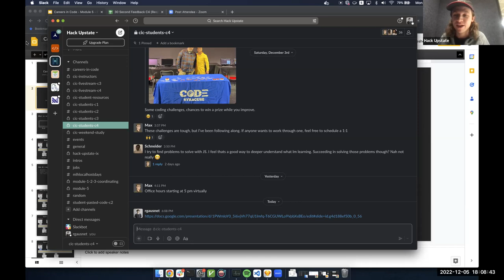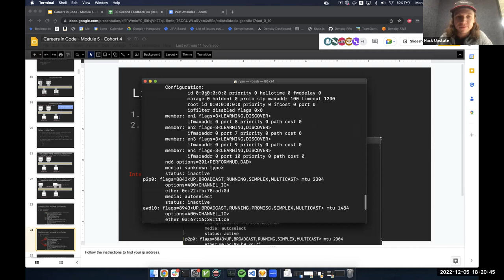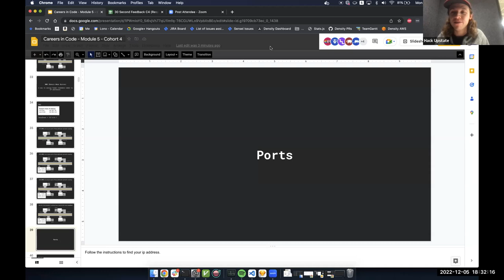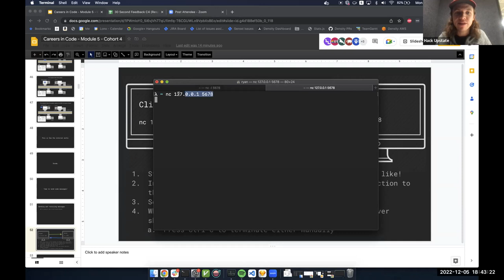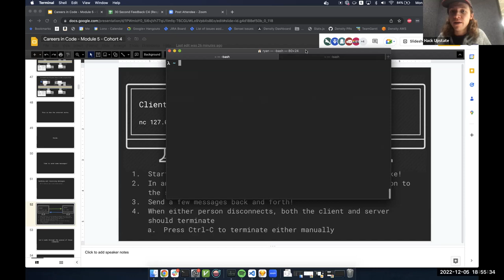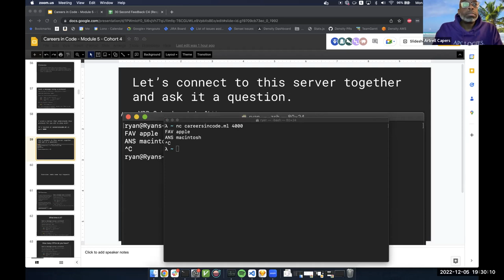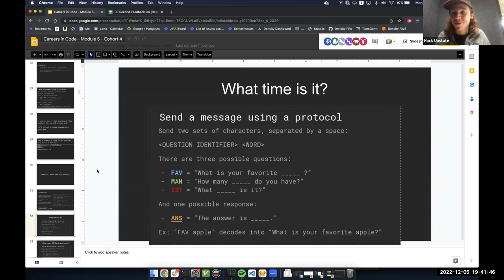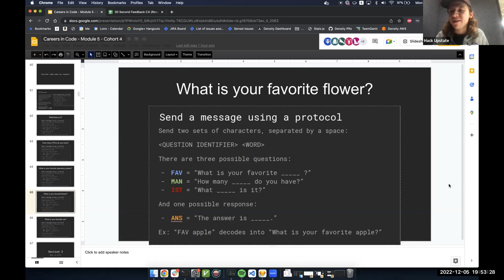W11D1 C4: Networking & APIs P1